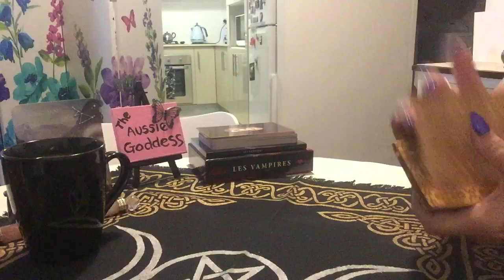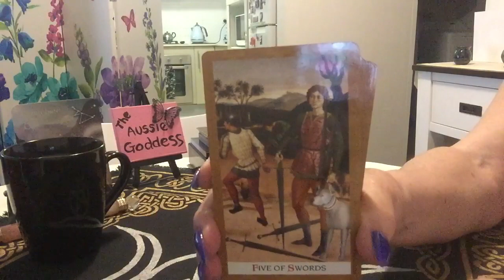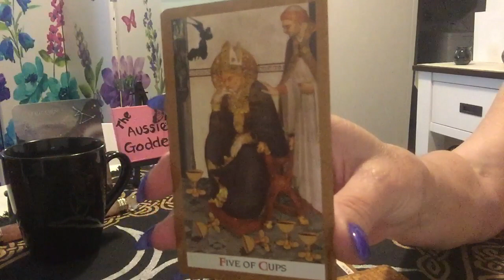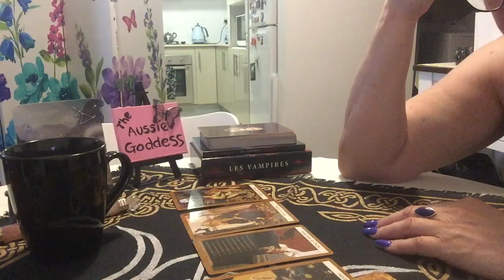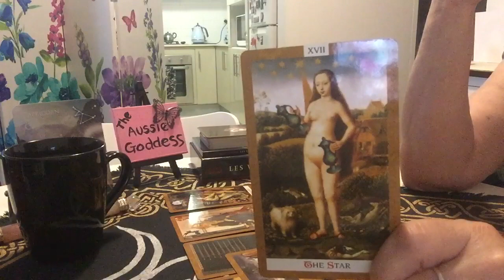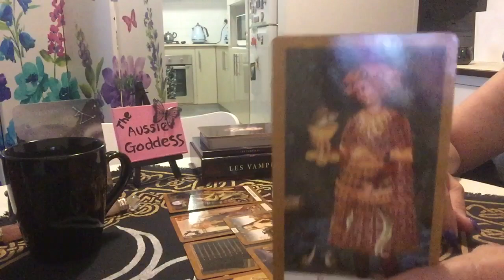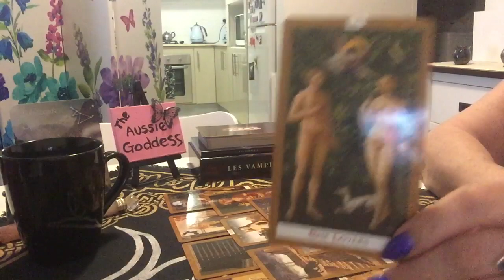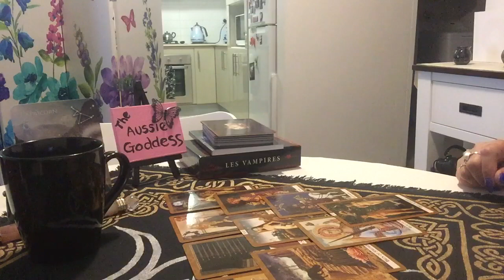♑️ Capricorn Weekly Reading 4-10 November- End Of an Era